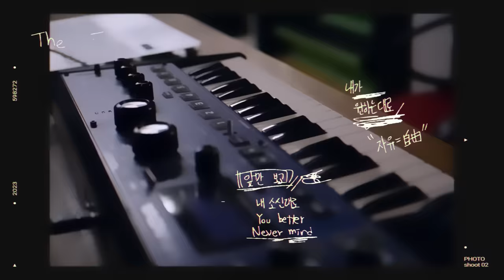The Freestyle x SUGA: Freedom to be you | Samsung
“What makes you free?” SUGA tells his side of the story. Experience TheFreestyle and explore limitless possibilities to enjoy life’s moments – anytime, anywhere.

Gaming Hub feature is only available with The Freestyle 2nd Gen.